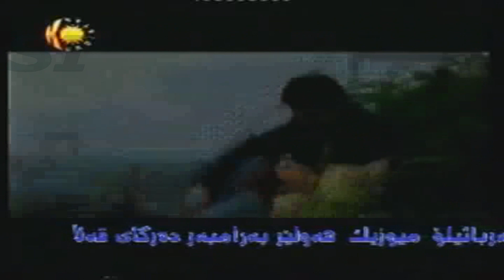Zakariya Nadbinem Roje